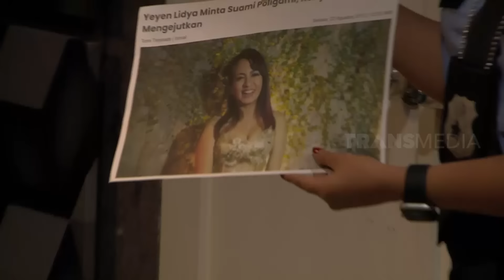Tebak Makanan Saat Interogasi Yeyen Lidya | LAPOR PAK! (29/10/21) Part 4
LAPOR PAK!